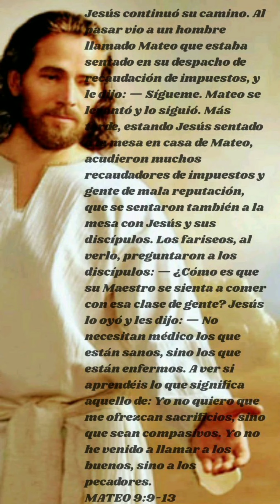BENDECIDO DESPERTAR en la voz alma Gutierrez.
lectura biblica por un milagro en mi salud.